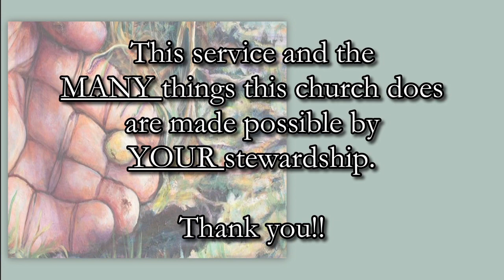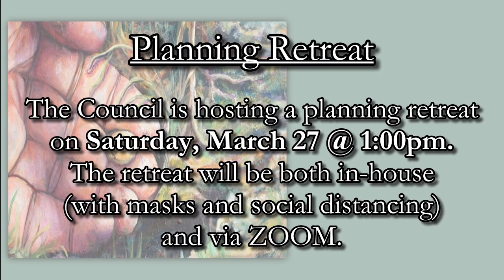03/21/2021 - Opening Announcements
Opening Announcements